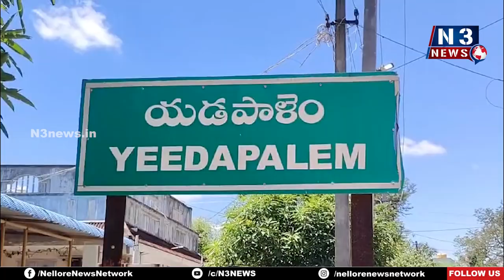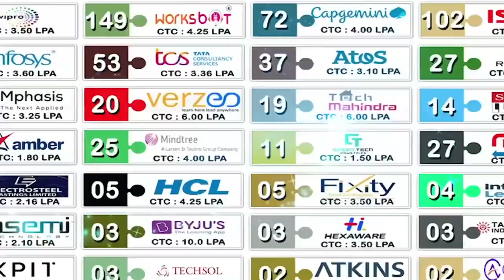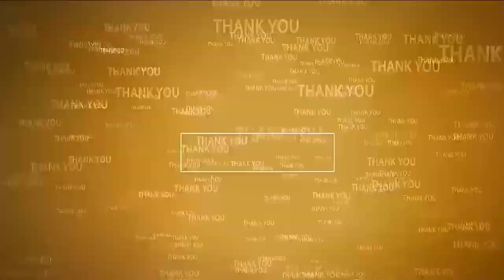వృద్ధాశ్ర‌మానికి నేను అండ‌గా ఉంటా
- ఎంపీపీ అల్లూరు అనిల్ రెడ్డి
- సూళ్లూరుపేట‌ పేట‌లో ఘ‌నంగా  ప్రపంచ వృద్ధుల దినోత్సవం
- సాయి సేవ ట్రస్ట్ ఆధ్వర్యంలో 300 మంది వృద్ధులకు దుప్పట్లు పంపిణీ..